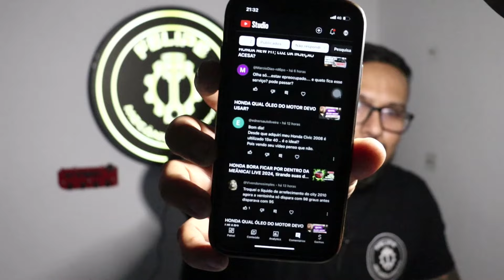QUAL OLÉO CORRETO PARA USAR NO HONDA?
Seja bem vindo a esse canal aqui falo sobre a mecânica dos carros da Honda
lembre-se de levar seu Honda para uma oficina mecânica para fazer o reparo tecnico
ou em uma autorizada de sua confiança.

Deixo meu Pix aqui embaixo para quem quiser apoiar o canal.